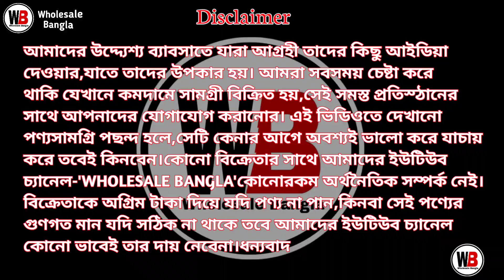Kurti Wholesale Market Latest Kurti Wholesale Market In Kolkata Gown Wholesale Market In Kolkata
SHOP ADDRESS

🛑 🔥 Ranima Creation 🔥

🛑 ঠিকানা:-  Ranaghat, Dakshin Para, Barun Khan Mistir Dokan Er Samne.

Call / WhatsApp👆👆👆

Wholesale Bangla.

Your queries-
kurti wholesale market
2 piece kurti wholesale
gown collection in kolkata
3 piece wholesale
kolkata kurti market
gown wholesale market in kolkata
kurti wholesale
best kurti wholesaler
kurti haat
wholesale bangla
kurti
ranima creation
ranaghat kurti wholesale market
ranaghat kurti wholesale
winter kurti wholesale
winter kurti collection
winter kurti
ranaghat